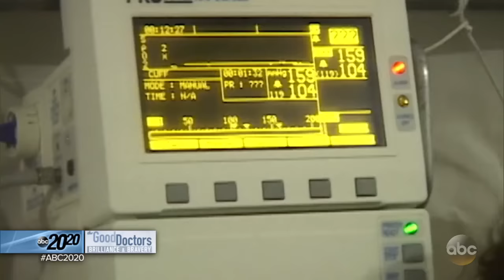Viagra pills help save man on Mount Everest: Part 3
Joe Hughes was suffering from high altitude pulmonary edema on Mount Everest, as Dr. Luanne Freer tried to save his life.